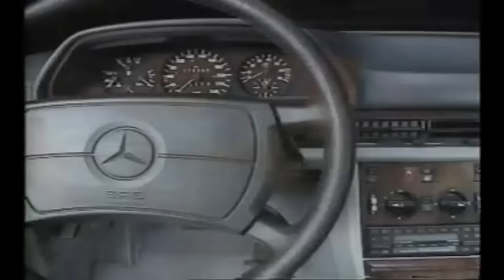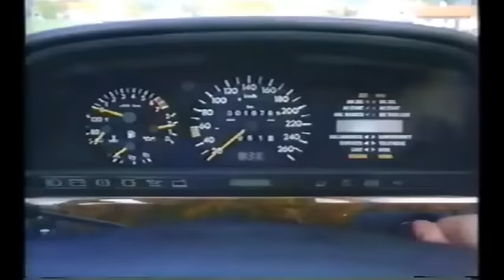Mercedes S-Class W126 Classic Trailer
Mercedes-Benz S-Class W126 Sedan And Coupe Music : PostHaste Music - Renewed Spirit